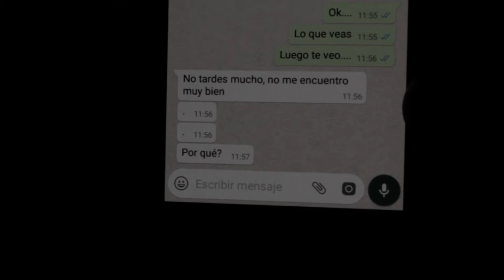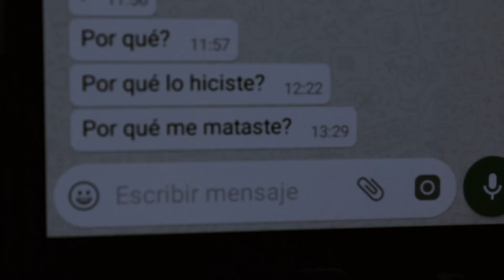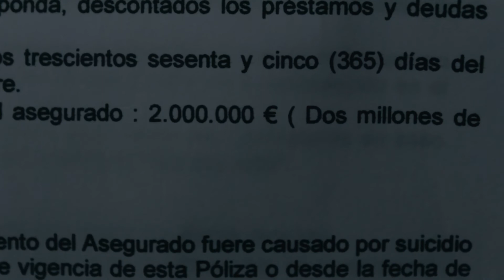Te acompaño en el sentimiento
El ultimo corto realizado en 2017 , es un cortometraje que se hizo en un fin de semana para el concurso 7 dias un corto , por lo que se hizo muy rapido y casi sin preparar , el tema es el suspense y thriller, espero que os guste.